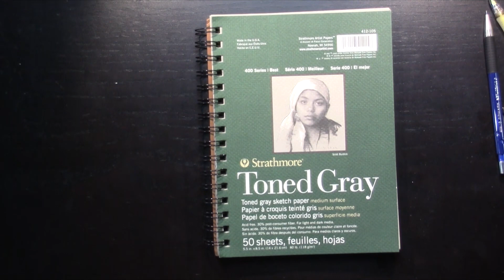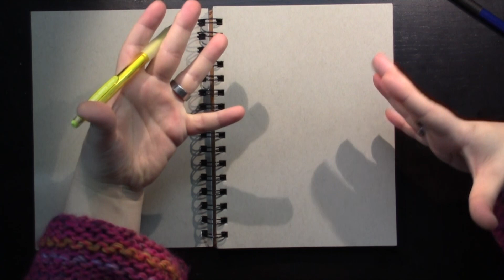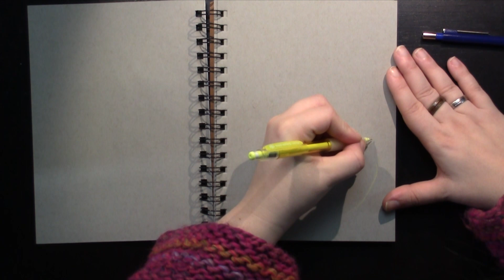ArtDay - When Life Gives You Lemons...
Good morning and happy ArtDay! Well, others call it Monday, but I like to change that name as it means that I can start my week with art. :)

Today, I'm working on a new project: illustrating one of my favourite quotes.